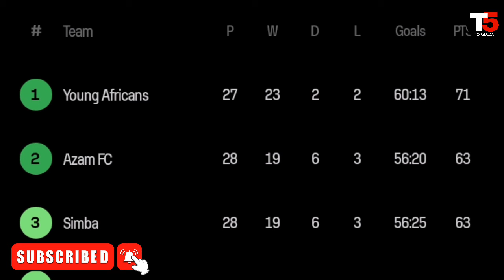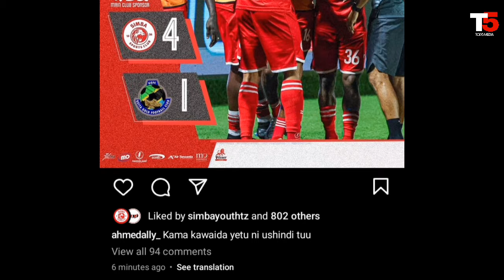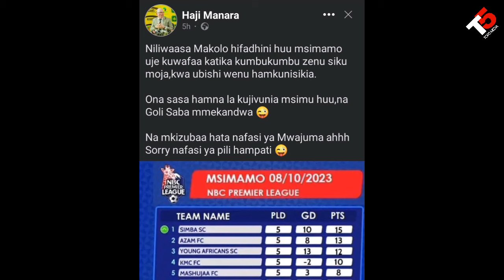Alichokisema MANARA Baada ya SIMBA Kushinda 4-1 Dhidi ya GEITA GOLD Mechi ya Ligi Kuu Tanzania